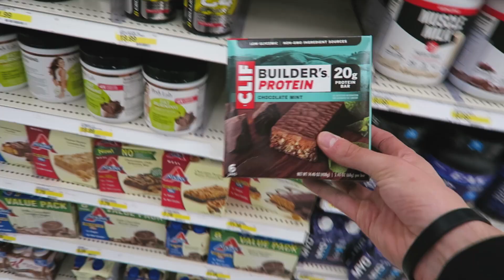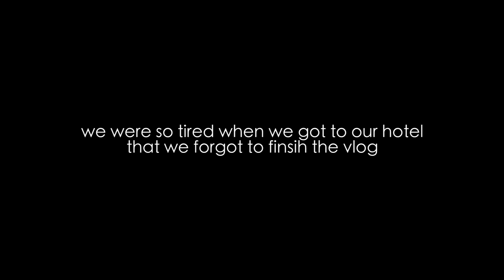TALKING ABOUT BABIES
Chicago, IL

Erin

Mamma Mia!